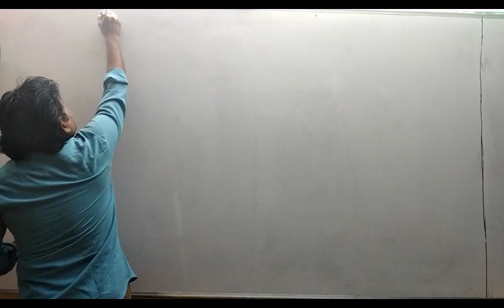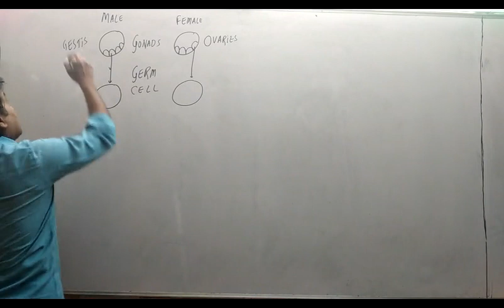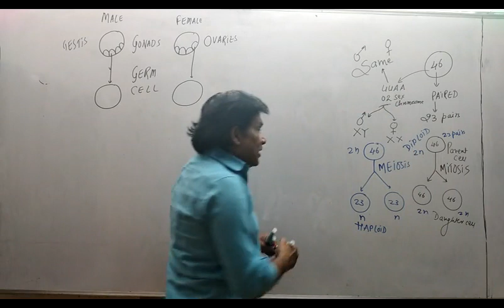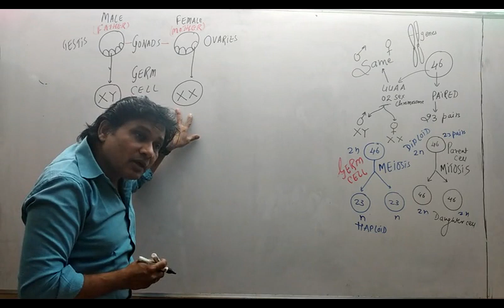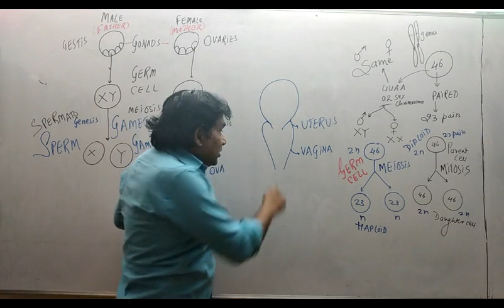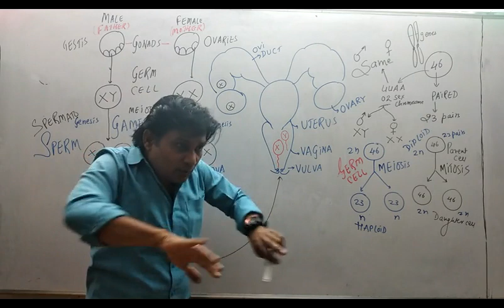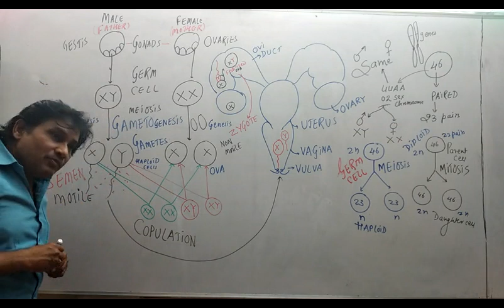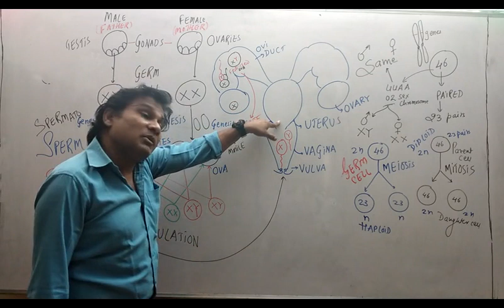Human Reproduction Basic Std 10